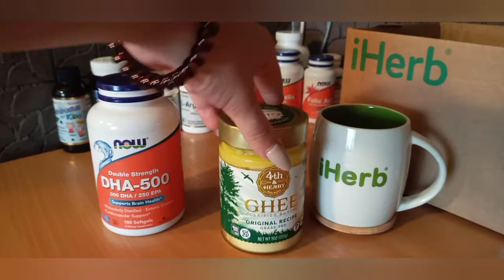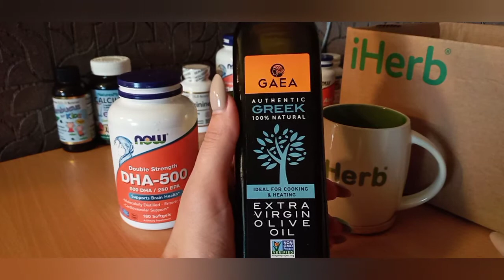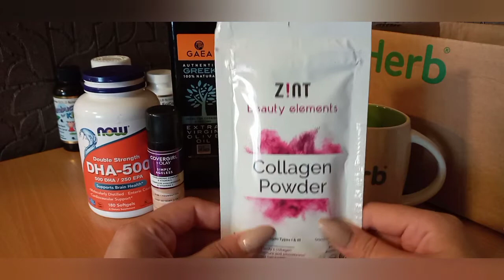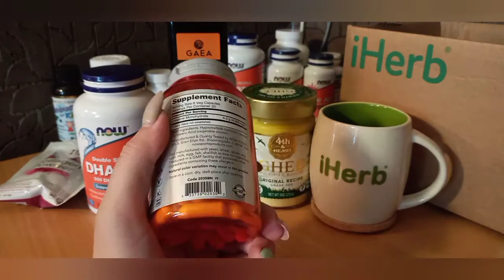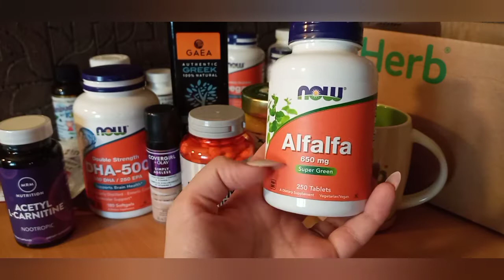🌱Обзор посылки #10 с сайта IHerb🌱Промокод на скидочку 5-10% CRP1329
Моя страничка в Instagram
avanesovairina.vladimirovna

Мой заказ на IHerb, делюсь впечатлениями🧶

🍀Промокод на скидочку: CRP1329

Просмотреть подробную информацию о препаратах с данного видео, а так же заказать можно перейдя по сылочкам:

Olay Simply Ageless, тональная основа 3 в 1, оттенок 232 «Нюдовый бежевый», 30 мл (1 жидк. унция)

🍀🧘‍♀️🍀Уделите минутку если вам интересно оставайтесь🍀🧘‍♀️🍀

⭐Ребят хочу познакомить вас с американской сеткой IHerb🌍. Сама недавно для себя открыла ее, так как искала понастоящему качественный продукт.⭐

🍀Всем нам нужны Витамины:

- Нашим деткам для имунитета и хорошего развития🌱

- После 30 лет начинаем ощущать на себе, что организм истратил львиную долю Витаминов (Давление, Стрессы, Сосуды, Головокружения, Плохая Экология, Неправильное питание и можно продолжать еще долго)🌱

- Родители, Бабушки у всех есть какието проблемы со здоровье🌱

Я лично столкнулась с потребностью Витаминов, Бадов и Детоксом для своего младшего сына.🍀

Здесь, я буду делится своими впечатлениями и находками, акциями и скидками🤔

Видео обзорами своих приобретений🌱

Отзывами и опытом реальных покупателей.🌱

Удачного дня и Здоровья Вам и вашим близким.🌱